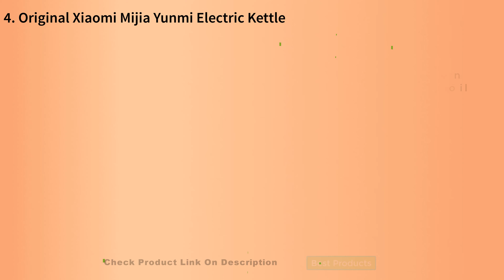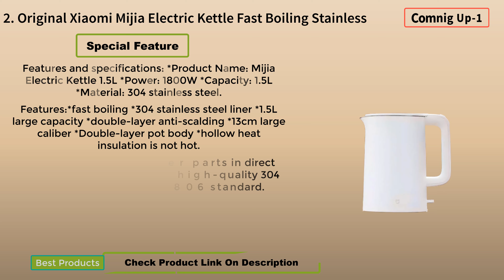Best Electric Kettle in 2025 | Top 5 Best Selling Electric Kettles Review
👇👇👇 LINKS TO PRODUCTS BELOW 👇👇👇

5. 1.8L 304 Stainless Electric Kettle With Water Temperature Control Meter Household Quick Heating Electric Boiling Tea Pot Conifer

4. Original Xiaomi Mijia Yunmi Electric Kettle Heating pot Teapot Fast Boiling 304 Stainless Steel 1.5L Large Capacity 1.8kW

3. 1L gooseneck Kettle Electric Kettle adjustable temperature insulation stainless steel drip coffee tea EU teapot

2. Original Xiaomi Mijia Electric Kettle Fast Boiling Stainless Teapot Samovar Kitchen Water Kettle Mi home 1.5L Insulation

1.0.5L Mini Electric Kettle Stainless Steel 1000W Portable Travel Water Boiler Pot Sonifer

1. Top 5 Best Wet and Dry Vac | Best Wet and Dry Vacuum Cleaner For Home